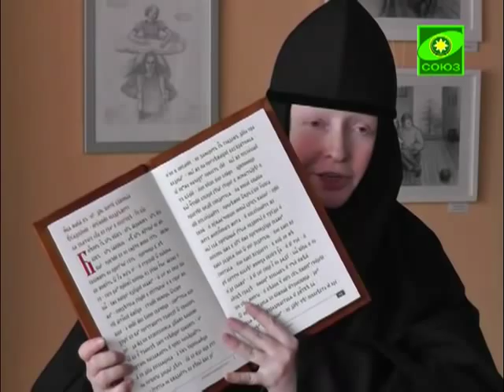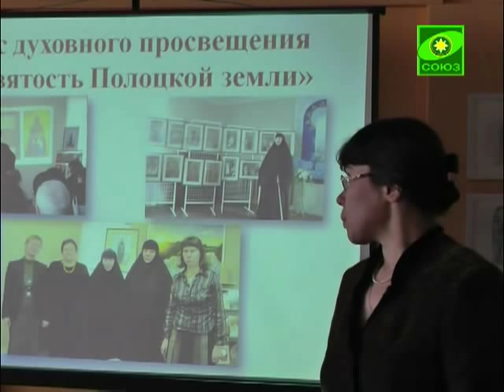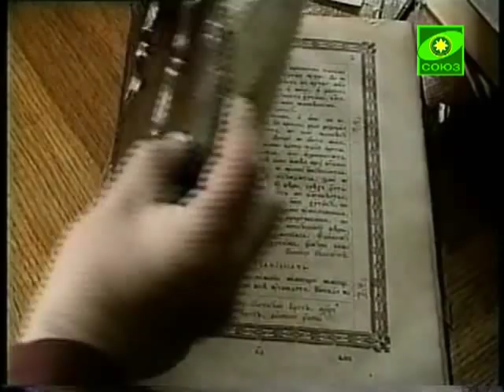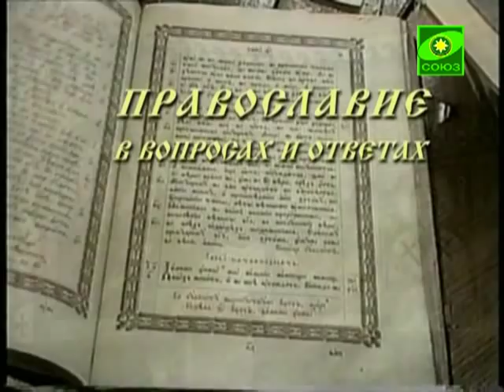Лампада. Выпуск от 28 марта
Сегодня проповедь о восстановлении иконопочетания. Мы расскажем Вам о мероприятии, посвященном дню православной книги. В рубрике &quot;Православие в вопросах и ответах&quot; вы узнаете с какого возраста нужно поститься детям в многодневные посты.